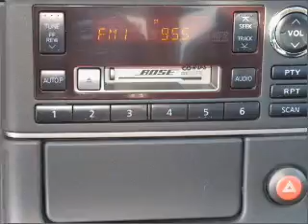2004 Infiniti G35 Sedan in Bethesda, MD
10400 Auto Park Drive
Bethesda, MD 20817
2004 Infiniti G35 Sedan
Automatic
Mileage:52855